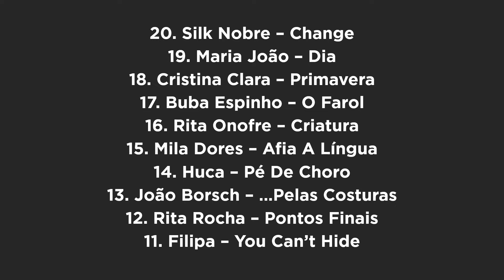Eurovision 2024 - Portugal - Festival da Canção - My Top 20